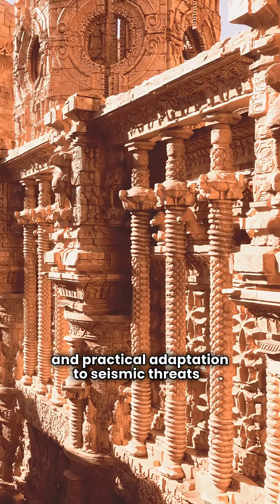Short Crack: Ancient Indian Earthquake Science?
🌍✨ Unlocking the Secrets of Ancient India: Earthquake Science! 🌌 Did you know that Bharat (ancient India) was ahead of its time when it came to understanding earthquakes? In this fascinating video, we dive into the hidden gems of ancient Indian science, revealing groundbreaking methods used thousands of years ago to predict and survive these natural disasters. 📚💡 Join us as we explore the ingenious concepts from our ancestors that might just hold answers for today's earthquake resilience. Earthquake Science AncientIndia Bharat 🕉️